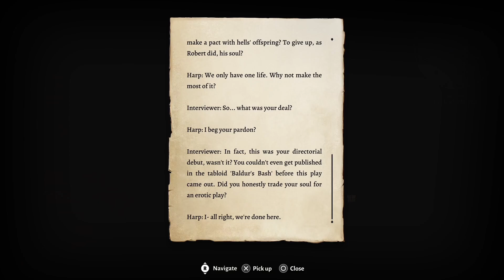LORE PLAYS: Baldur's Gate 3 Part 9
This is the stream from October 20th, 2023, where I continue my first playthrough of Baldur's Gate 3!